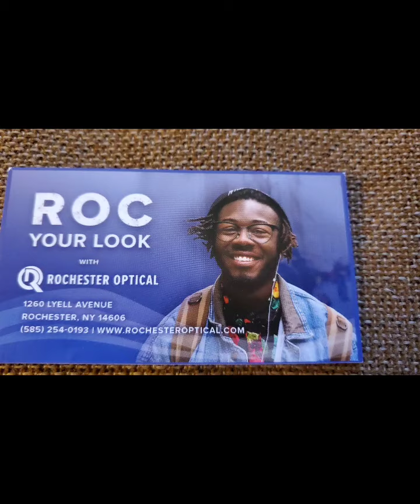ROC. YUO. LOOK YUOTUBE